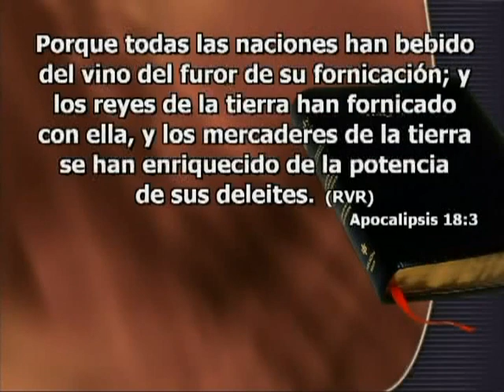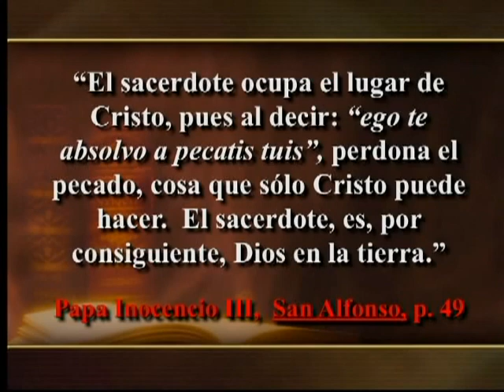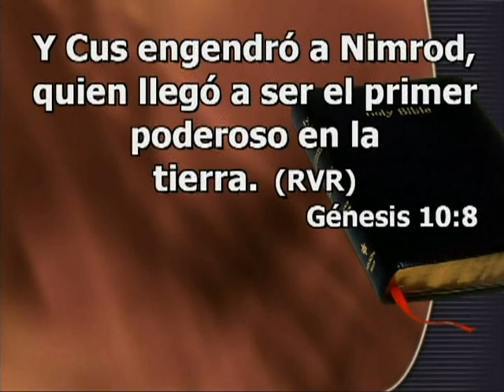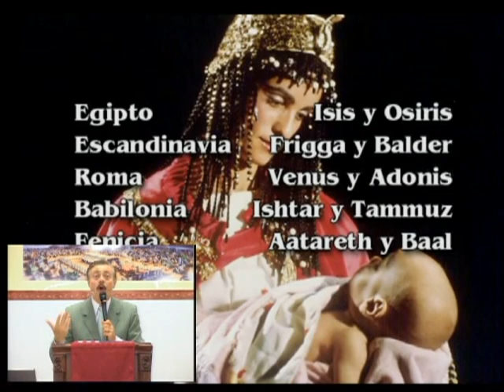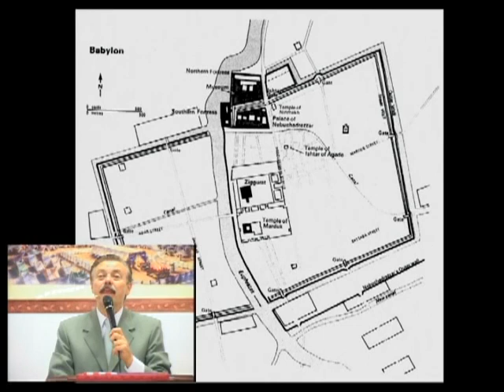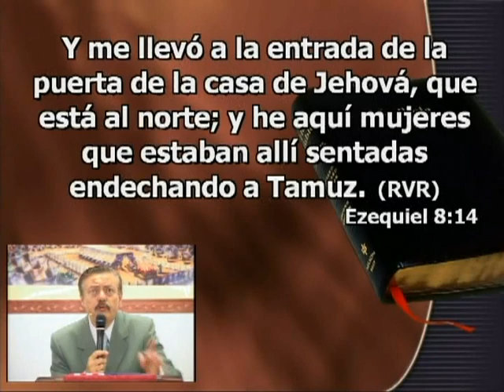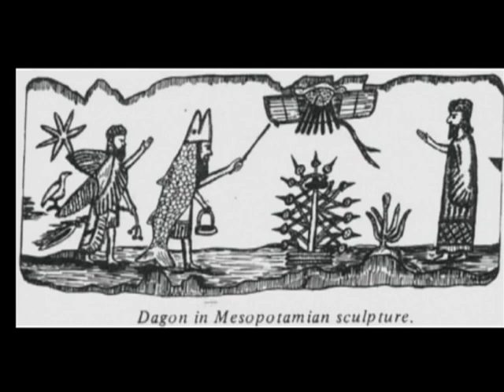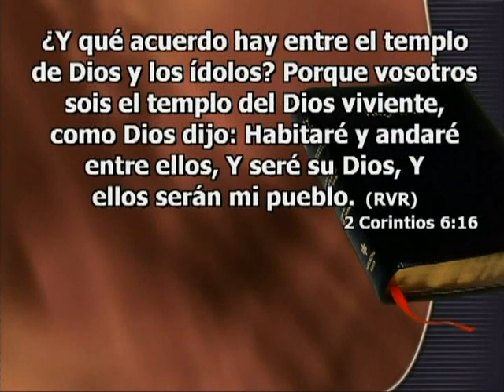Los Pactos deDios 7,El origen de la Navidad ,Gambetta